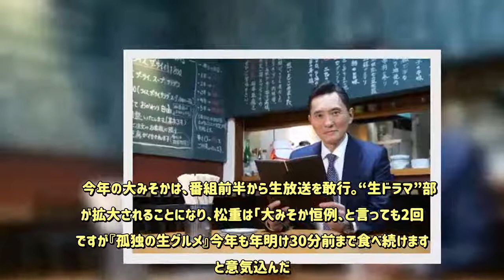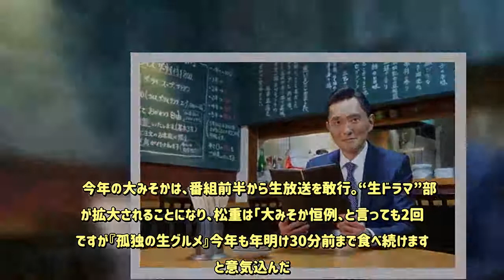テレ東、今年の大みそかも「孤独のグルメ」生放送“増量” 松重豊「食べ続けます」 - めるも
テレビ東京が昨年に引き続き、大みそかに俳優・松重豊（55）主演の人気ドラマ「孤独のグルメ　2018大晦日スペシャル（仮）」（後10・00）を放送することが30日、分かった。今年は昨年よりも生放送部分を“増量”した挑戦的な内容。新たな仕掛けを盛り込み、大みそかの夜を盛り上げる。　同局は昨年の大みそかに「孤独のグルメ　大晦日スペシャル～食べ納め！瀬戸内出張編～」を放送。ラストシーンでは、松重が成田山新勝寺で年越しそばを生放送で食べ納めた。異例の挑戦にもかかわらず、平均視聴率は、ボクシング世界戦を中継した16年の3・9％、15年の3・7％を上回る4・6％（いずれも関東地区、ビデオリサーチ調べ）を記録した。　今年の大みそかは、番組前半から生放送を敢行。“生ドラマ”部分が拡大されることになり、松重は「大みそか恒例、と言っても2回目ですが『孤独の生グルメ』今年も年明け30分前まで食べ続けます」と意気込んだ。　同番組プロデューサーの川村庄子氏は「一年最後の日、松重さんとスタッフ一同リアルタイムで番組を作り、視聴者の皆様と共にピリッとスパイスの効いた、ほっこりおいしい最高の時間の時間を過ごしたいと思います」とアピールした。　「週刊SPA！」で不定期連載中の同名コミック（原作・久住昌之氏、作画・谷口ジロー氏）を映像化したグルメドキュメンタリードラマ。輸入雑貨商を営み、商用のためさまざまな街を訪れる井之頭五郎（松重）が一人、ふと立ち寄った店で食事をする姿を描く。